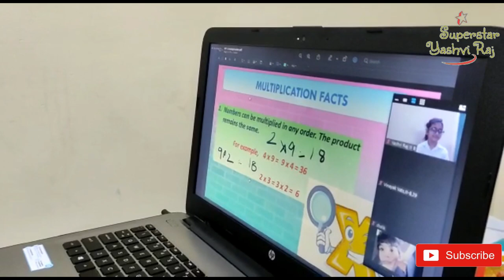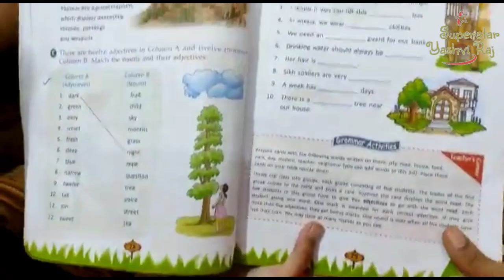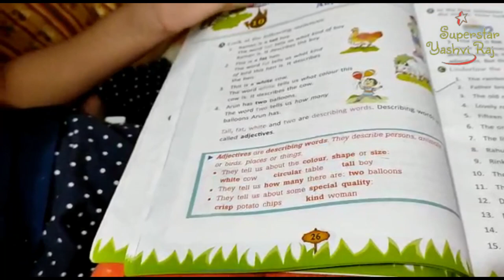Kitne Kale Badal Hai Aaj Barish ayege 🤔 Daily vlog | Superstar Yashvi Raj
Hi Friends,

Hope you all will be fine, I like to thank you all for liking and showering your love on  me and my vlogs.

In today's video I will show you my day to day activity. Hope you will enjoy my Daily Vlog.

If you liked my video please click like button 👍.

Superstar Yashvi Raj

I hope you like this video. Subscription is mandatory to get my new upcoming videos.😊😊